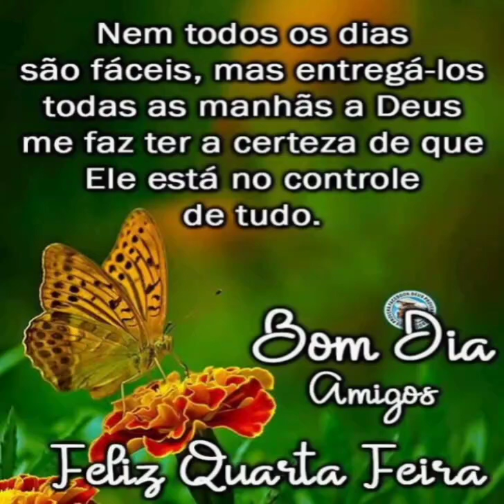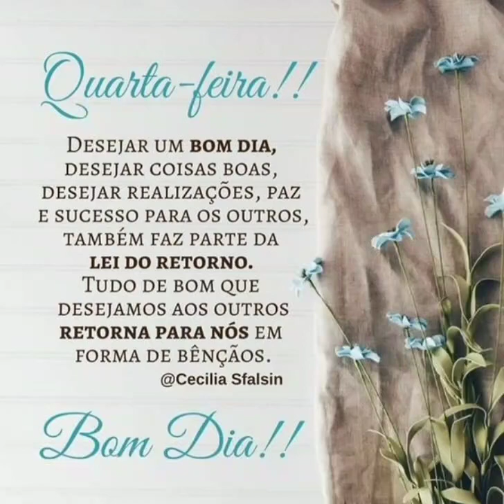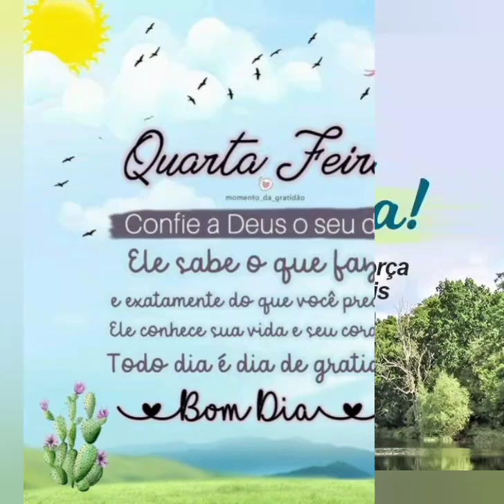LINDA MENSAGEM DE BOM DIA FELIZ QUARTA FEIRA 💝🌷💖💝🙏